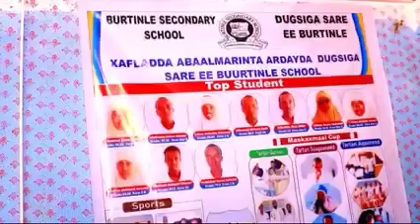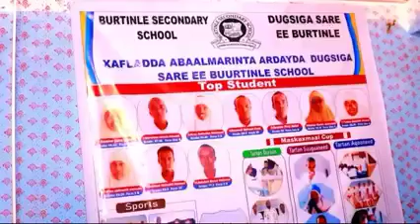Burtinle Secondery School Oo Xaflad Abaamarin ah u Sameeyay ardaydii...